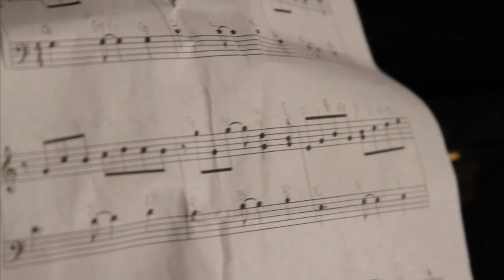Lavasier Tuinei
A look at Oregon wide receiver Lavasier Tuinei before the Washington game. Nicole Abeyta reports.